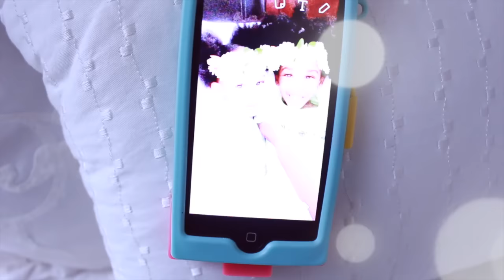WE SHOULD HAVE A SON! | Yolanda Renee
In this vlog we just hang out at home...cook breakfast, have girl talk, do backflips (surprised face), hang out with Devon's nephews, go to the city park...and just enjoy each other's company.

1 x Stock Full Lace Wig  Curly- ZC003-S - Hair Color: the same as pic - Hair Length: 20" - Hair Texture: silky - Lace Color: light Brown - Cap Construction: cap-3 - Glueless Lace Cap - Cap Size: size-2

MUSIC  "On My Mind 1" by Ander Bothén

PRODUCT USED

1
2
3
4
5